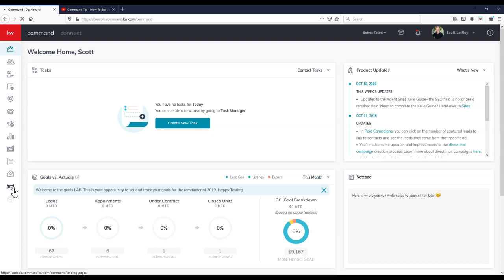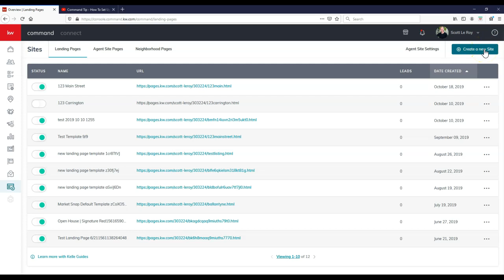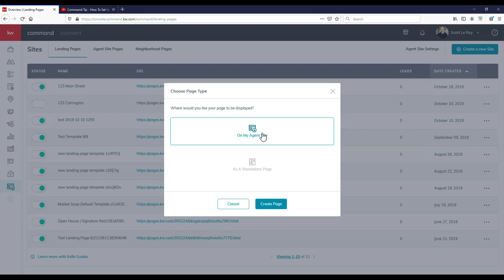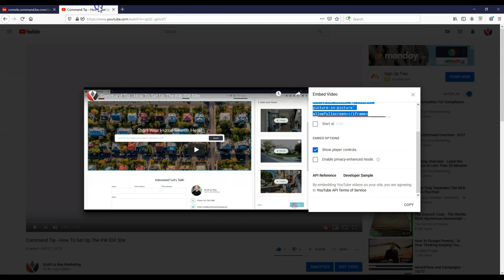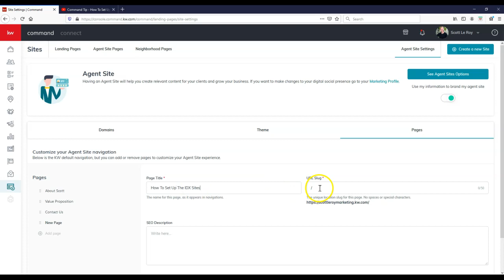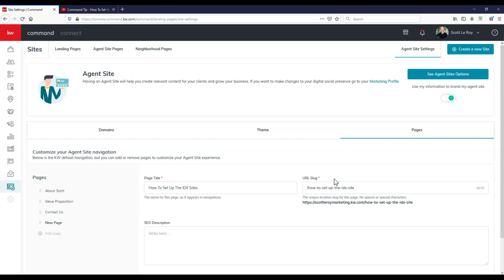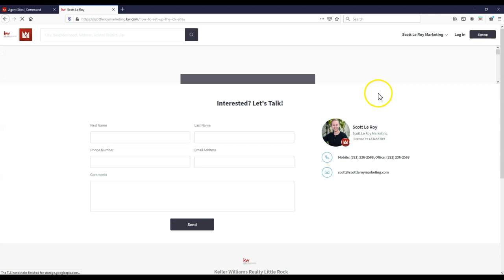Command Tip - How To Add Videos To Your IDX Site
Learn how to embed a YouTube video to your KW IDX Site with Scott Le Roy of Scott Le Roy Marketing.